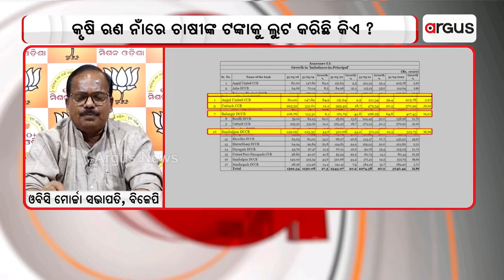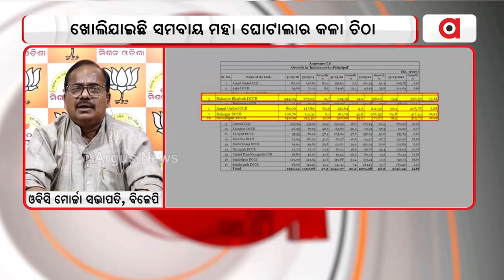ସମବାୟ ସଂସ୍ଥା ଏବେ ବିଜେଡି ଦଳର କର୍ମୀମାନଙ୍କ ସଂସ୍ଥା ହୋଇଯାଇଛି